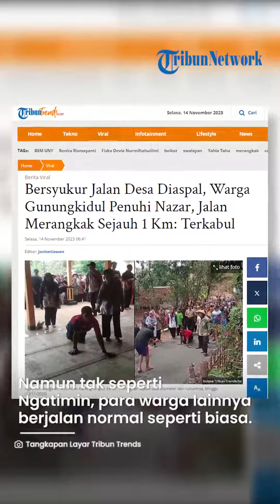9 Tahun Menunggu Jalan Desa Bisa Diperbaiki, Ngatimin Warga Gunungkidul Jalan Merangkak 1 KM Nazar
TRIBUNSOLO.COM - Setelah 9 tahun menanti, warga desa di Gunungkidul akhirnya menikmati jalan mulus setelah bertahun-tahun rusak.

Merayakan kebahagiaannya itu, seorang warga bernama Ngatimin (52) melakukan nazar yang tak disangka-sangka.

Ngatimin jalan merangkak sejauh 1 KM.

Ngatimin merupakan warga Padukuhan Karangnongko, Kelurahan Kemiri, Kecamatan Tanjungsari, Kabupaten Gunungkidul, Daerah Istimewa Yogyakarta.

Dalam video, terlihat Ngatimin yang memakai baju merah dan sepasang sarung tangan, berjalan sambil merangkak.

Ngatimin tidak sendirian, tetapi terlihat puluhan warga yang ikut berjalan bersamanya.

Namun tak seperti Ngatimin, para warga lainnya berjalan normal seperti biasa.

Ngatimin mengaku, nazar tersebut ia ucapkan pada tahun 2014 silam, ketika jalan di sekitar rumahnya berupa tanah dan batu.

"Jika ada yang ngaspal jalan dusun kami, maka saya akan jalan merangkak sampai balai padukuhan (desa/kelurahan)," kata Ngatimin, dikutip dari Kompas.com pada Senin (13/11/2023).

"Nazar itu saya ucapkan sejak tahun 2014," sambungnya.

VP: ROZAQ